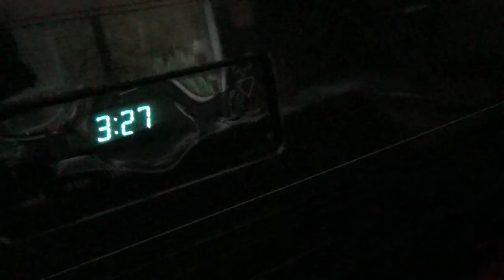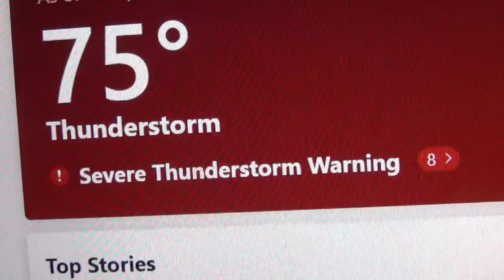Brief Thunder, Monsoon Rain; Friday 24 September 2021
2nd day of autumn, 18th day of the Moon. The summer monsoon normally moves through the Sonora desert into Arizona. From time to time, however, maybe once or twice a year, it sends a few tendrils of thunder storm west into southern California. Whether this will increase with climate change is a question yet to be answered.